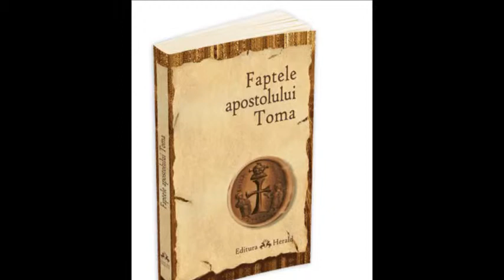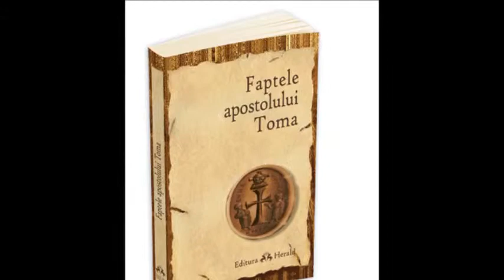O carte pe zi - Faptele Apostolului Toma, traducere de Simion Voicu